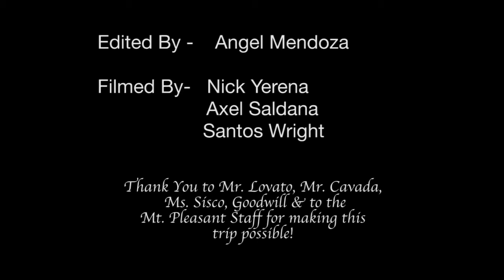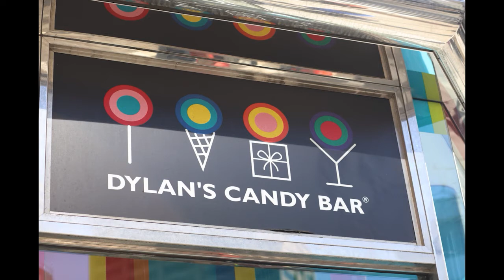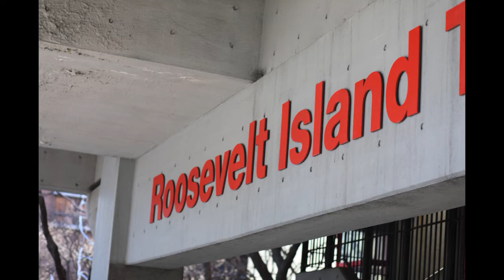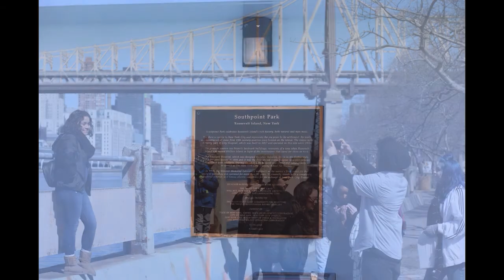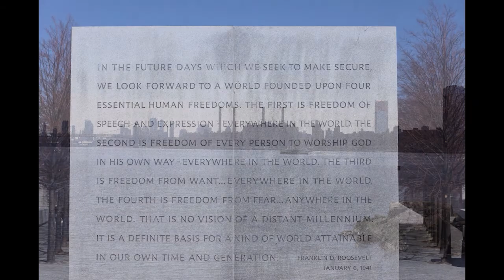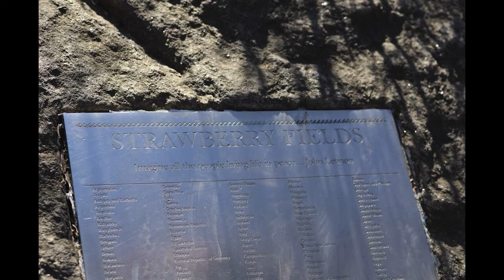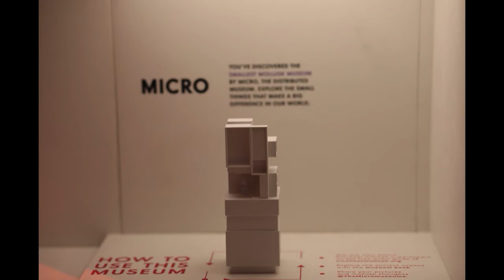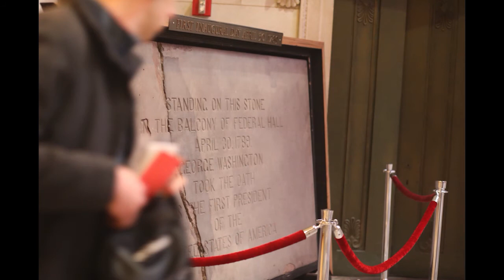New York Mt. Pleasant – Cardinal Quill and Multimedia 2018